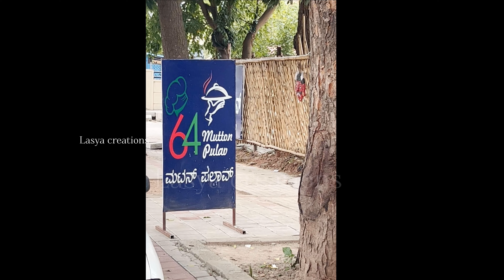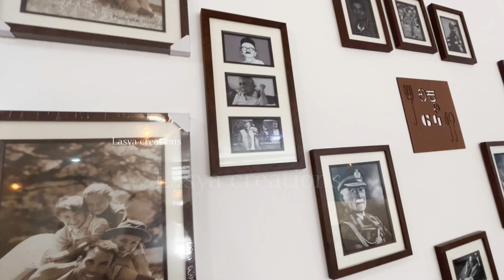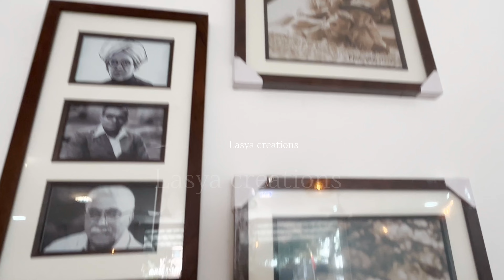Traditional ಮಟನ್ ಬಿರಿಯಾನಿ ನಮ್ಮ ಯಲಹಂಕದಲ್ಲಿ - ರಿಕ್ತ 64| 64 Mutton pulao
Address:- 961/12, 7th A Main Rd, Sector A, Yelahanka Satellite Town, Yelahanka New Town, Bengaluru, Karnataka 560064